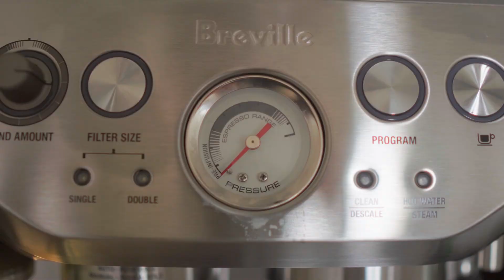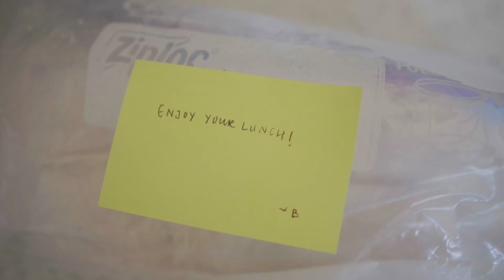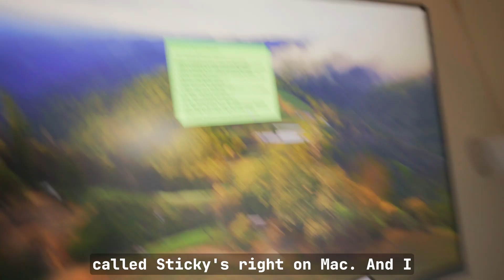Day In The Life of a Data Scientist